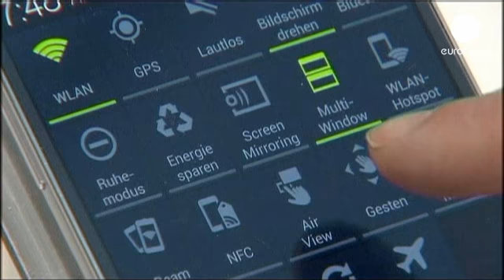أبل نحو تطوير شاشات الأيفون وتخفيض أسعارها - corporate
مجموعة أبل الأميركية للأدوات التكنولوجية تعتزم إطلاق...

مجموعة أبل الأميركية للأدوات التكنولوجية تعتزم إطلاق أجهزة أيفون بشاشات أكبر، إضافة إلى أجهزة أخرى بأسعار زهيدة.

الخطوة تشكل انعكاسا للمنافسة الحادة التي تواجهها أبل من مجموعة سامسونغ الكورية الجنوبية بعدما تفوقت عليها لتصبح المجموعة الرائدة في سوق الهواتف الذكية.